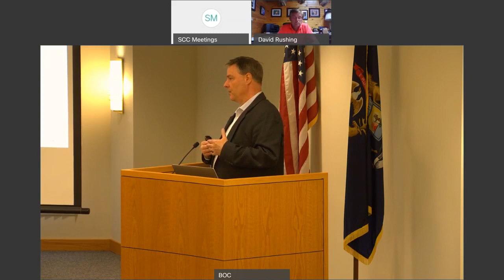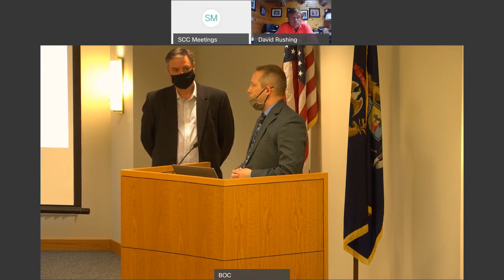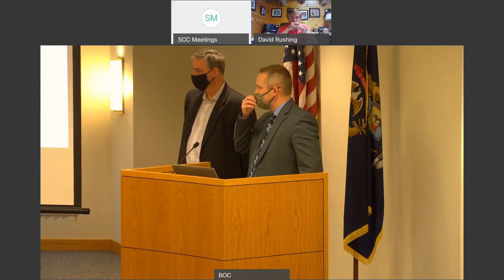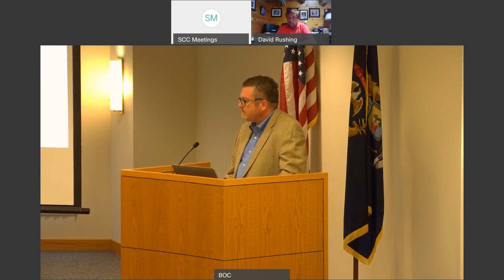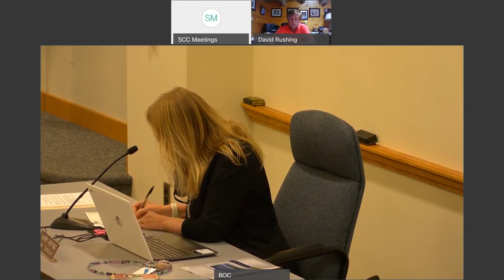April 15, 2021 St Clair County Board of Commissioners